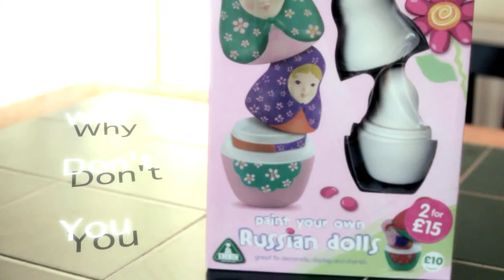Russian Doll Painting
With a little downtime between jobs I filmed my kids painting their Russian Doll set with my Canon T2i.